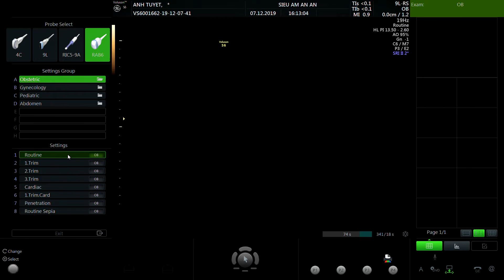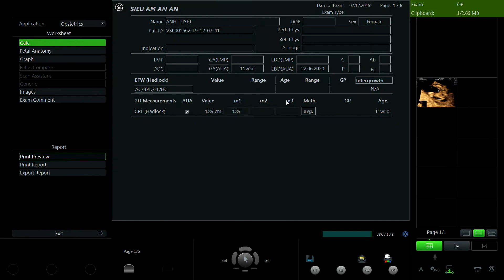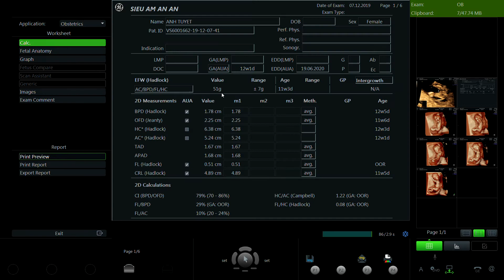TRỊNH THỊ ÁNH TUYẾT